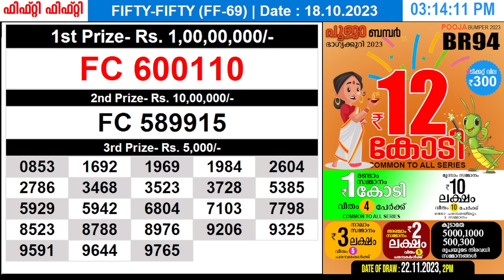KERALA LOTTERY FIFTY-FIFTY FF-69 | LIVE LOTTERY RESULT TODAY 18/10/2023